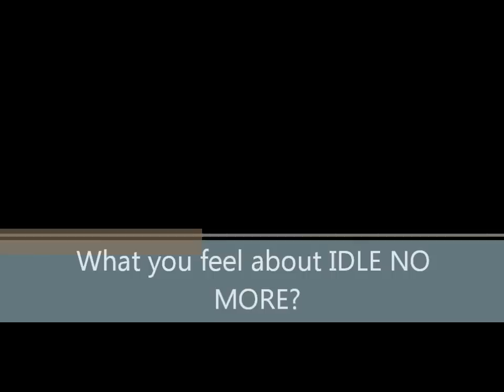idle no more winnipeg interviews part 1 of 4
Interviews and views from all nations, Ojibway, Iranian, Portuguese, Jewish, Ukranian, Metis, etc.